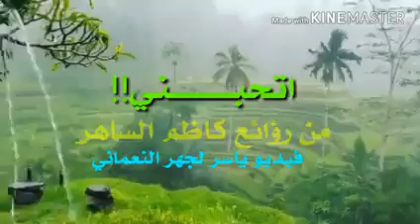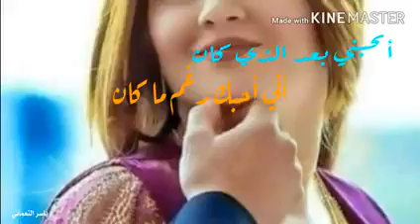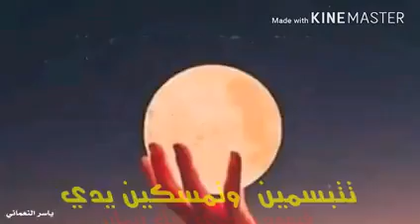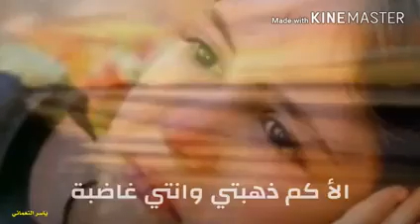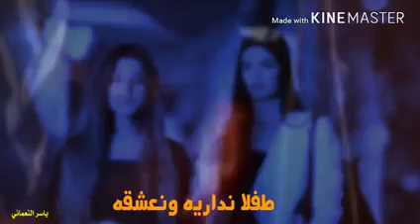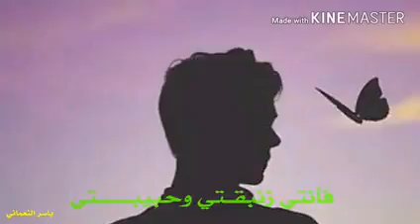كاظم الساهر أتحبني مع الكتابه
من رؤائع القيصر كاظم الساهر